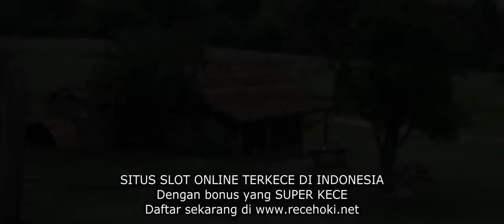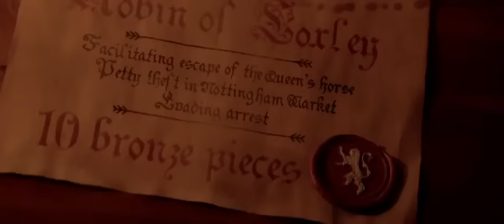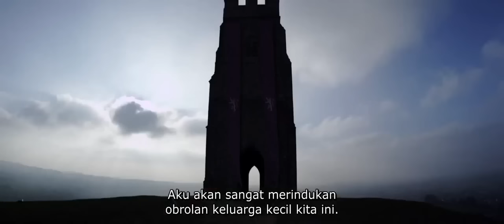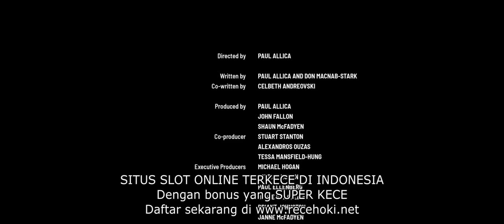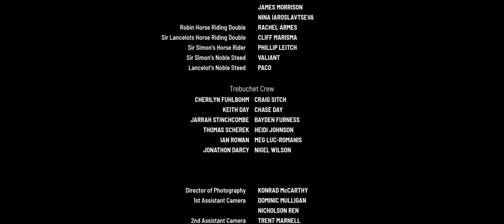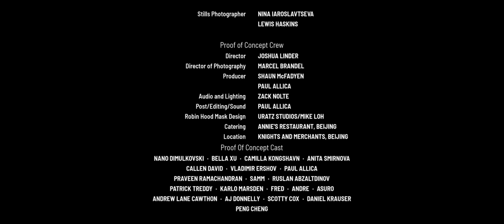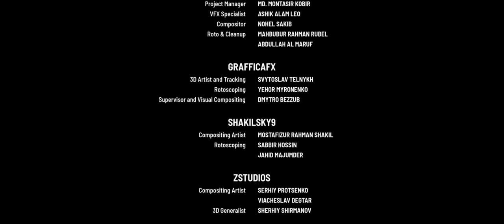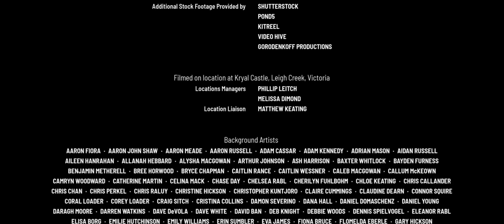Film Box Office Subtitle Indonesia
FILM THE SIEGE OF ROBIN HOOD (2022)

Sutradara: Paul Allica
Penulis: Paul Allica
Pemeran: Paul Allica, Kahli Williams, Dave Beamish, Keanu Gonzalez

Film yang mengisahkan Sheriff of Nottingham yang kejam memerintahkan serangan brutal terhadap keluarganya, seorang pemuda bernama Robin bersumpah akan membalas dendam berdarah pada orang-orang yang bertanggung jawab, bersumpah untuk mengembalikan kebebasan bagi mereka yang terperangkap di bawah kekuasaan yang menindas kerajaan.

Terima kasih buat kalian yang sudah nonton filmnya.